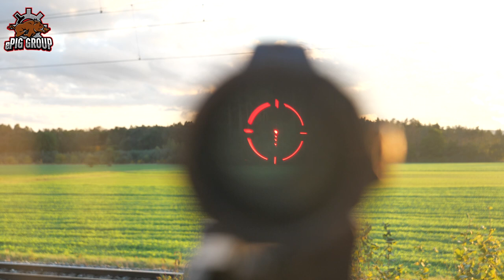SIG SAUER ROMEO4T & JULIET4 4x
Sig Sauer fertig neben Waffen auch Optiken von Zielfernrohren bis hin zu Rotpunktvisieren und Magnifiern. Gerade für den sportlichen Sektor haben wir heute ein spannende Kombi für Euch: Das Romeo4T mit dem Juliet4 Magnifier.